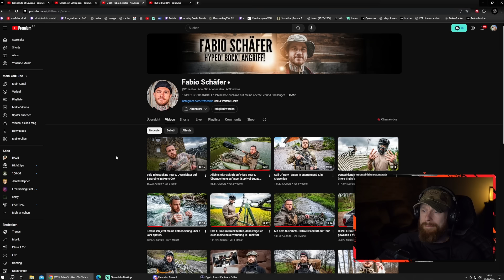ÜBERNACHTUNG in BURGRUINE! - Fabio auf Solo Bikepacking-Tour | Fritz Meinecke reagiert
Mit dem Code "FRITZ5" sparen Neukunden 5€, mit dem Code "FRITZ" sparen Bestandskunden 10% auf die gesamte Bestellung.